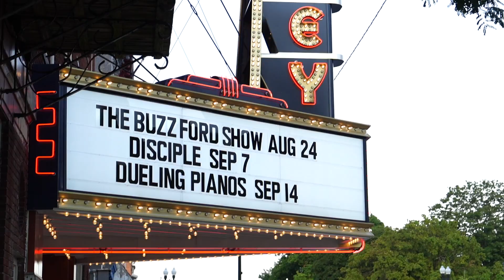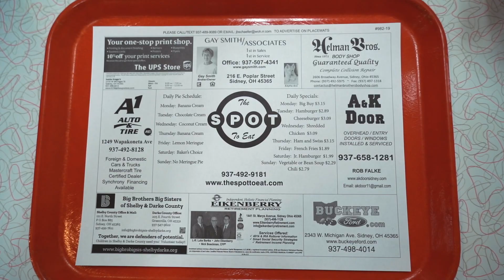Sidney Ohio's Official Entry Submission for HGTV's Home Town Takeover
At first glance, Sidney, Ohio appears to be an ordinary, small mid-western town. But Sidney is far from that…

We have a picturesque Second Empire Courthouse centered on a full city block, surrounded with beautiful historic buildings ranging from Greek Revival, Italianate, Victorian Gothic, French Second Empire, Neo-Classical Revival, Georgian Revival, Art Moderne and more! Specifically, our city boasts a Louis Sullivan Jewel-box Bank and a stripped/vacant castle inspired by the Bonnyconnellan Castle in Cork, Ireland.

Over the last 30 years like many small downtowns across the country, Sidney experienced the closing of many locally-owned businesses with the development of big-box stores along the interstate. It left our downtown area devastated.

While we have been making some progress with a few retail stores and new restaurants, we definitely have a long way to go! We have an old historic jail that could become a gorgeous new brewery or boutique hotel. We have a large office building that has been vacant for over a decade that would be fantastic for a mixed-use anchor structure. In addition, there are many upper floor spaces ready to be redesigned into loft apartments. Creating a walkable downtown where people want to live and live near is key to retaining our businesses and workforce here in our community.

Perfectly situated around our historic business district are neighborhoods full of gorgeous homes with great architecture and bones. Several of the homes located around downtown have begun renovations however, there are plenty of charmers that could use a restoration to their vintage appeal with a modern twist. We want to renovate these gems rather than replace them.

We’re made up of go-getters who are ready to transform our area into a modern-day, historic downtown that rivals the hustle and bustle of decades gone by. We’d love to see families and friends gathering as part of their everyday activities making Downtown Sidney the living room of our community.

Our City and County Officials as well as private investors are gearing up to ensure investment opportunities are feasible and successful. Our commercial businesses in the City of Sidney and Shelby County supports the revitalization of our downtown. One of those businesses may be of some interest to you! While you’re here, you can take a tour of the place that built Jolene the Airstream!

2020 is Sidney’s 200th birthday! We can’t think of a better gift to give our community than winning this honor. Erin & Ben with HGTV’s Home Town Takeover are just the push we need to catapult our renaissance into the future. We have the people, the passion and the private/public partnerships to support HGTV’s Home Town Takeover project!

See y’all and Jolene soon!